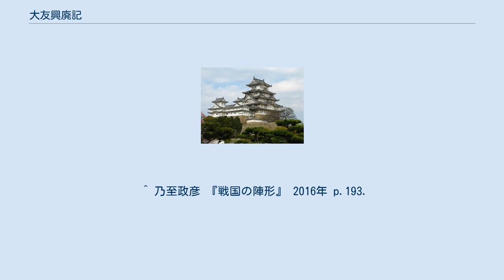大友興廃記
『大友興廃記』（おおともこうはいき）は、江戸時代初期に書かれた軍記物。
大友氏の興亡について、大友義鎮（宗麟）・大友義統の二代を中心に記されている。
自序によれば、寛永12年（1635年）、佐伯氏の家人・杉谷氏の一族である杉谷宗重によって書かれたとされる。
九州のすべての通史の書に先立って成立したと考えられる古い軍記である。
剣巻及び22巻の全23冊から成る。
 大友氏、特に大友義鎮の一代を中心にその繁栄や戦の様子を活写し、子の義統については文禄の役での不首尾により豊後国を召し上げられて毛利輝元に預けられるまでを記す。
大尾に江戸の世での義統の子息達の消息を添える。
 前半部の内容は未整理で時系列にそって並んでおらず、また全体に年記の間違い（天正十二年を天正二十年とするなど）も多いが、大友氏に関する記述の詳細さは群を抜いており、後世の九州の歴史書に多大な影響を与えた。
 天正4年（1576年）に日本で初めてフランキ砲（のちに「国崩し」と名付けられる）といった大砲が伝来した記録が記述されていることでも知られる。
また、相撲の醜名（四股名）が、文献上、確認されるのは、この『大友興廃記』が初見とされ、成立が江戸の勧進相撲と同じ17世紀前半であることから比較資料として重視される。
 『大友興廃記』では、大友氏衰退の原因を軍配者である角隈石宗の意見を聞かなかったため（雲気から進軍を待つよう進言するも地上のこととして無視した）と記述している。
 後世に与えてしまった影響として、陣形の相性論がある。
巻十二には、「敵魚鱗の陣を取らば、味方は彎月の陣をはるべし。方円を取らば、此方よりは雁行をとるべし。鶴翼を取らば、長蛇を取るべし。鋒箭（矢）を取らば、衡軛（こうやく）を取るべし」と陣形と陣形の相性が記述されているが、実際には相性があったとは考えられず、後世の歴史シミュレーションゲームにまで「陣形相性説」といった形で影響を与えてしまったとみられている。
 ^ 市川廣太「「絵本」出現の一背景 ―『絵本宝鑑』の著者橘宗重の出自の解明を通して―」 ^ a b 古典遺産の会 1997, p. 424. ^ 鹿児島大学附属図書館コレクション ^ 古典遺産の会 1997, pp. 441-444. ^ 菊池俊彦 『図譜 江戸時代の技術 下』 恒和出版 1988年 p.544. ^ 内館牧子 『大相撲の不思議』 潮新書 2018年 ISBN 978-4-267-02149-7 p.184. ^ 『歴史人 8 2016 No.68』 KKベストセラーズ 2016年 pp.86 - 87. ^ 乃至政彦 『戦国の陣形』 講談社現代新書 2016年 ISBN 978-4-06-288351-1 p.193.当著の結論として、戦国期の八陣自体、武田信玄が試験的に行った例があるくらいで、それも村上義清が考案した五種の兵種別編隊の陣形によって破られたことで、八陣に実用性がないことが証明されている。
 ^ 乃至政彦 『戦国の陣形』 2016年 p.193.